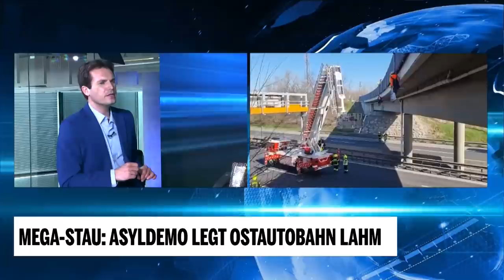Max Krauss über Asyldemo auf Ostautobahn